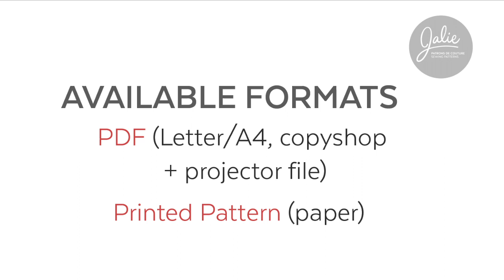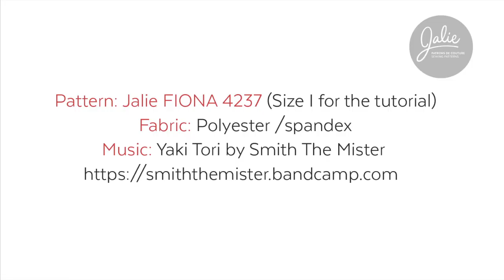How to sew a zip back leotard (Jalie pattern Fiona 4237)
This sewing tutorial is a video version of the written pattern instructions. We walk you through each step of the construction including the invisible zipper on lycra fabric.

Sewing pattern used:
FIONA (4237) by Jalie - size I(5) used in the tutorial
The sewing pattern includes sizes for kids, teens, and adults (up to 160 cm / 63'' chest).

00:00 - Introduction
00:21 - Pattern pieces
00:36 - Assembly (all views)
01:24 - Neck binding (view B)
03:56 - Collar (view A)
04:56 - Zip at center back (View A & B)
10:26 - Assembly (all views)
16:10 - Finish the garment
16:53 - Where to find our patterns

For more information and to download free printable instructions for this project

Fabric used: Jersey Polyester / Spandex